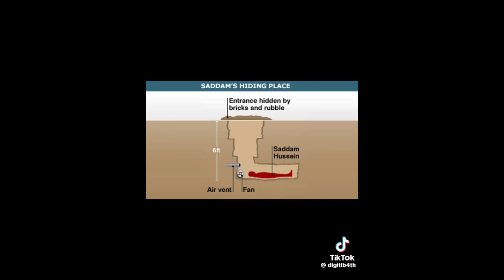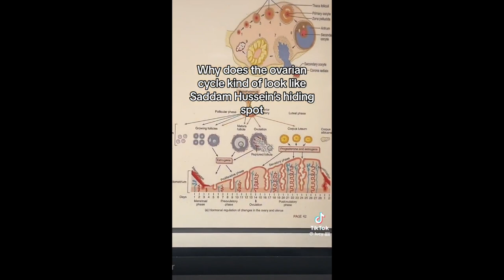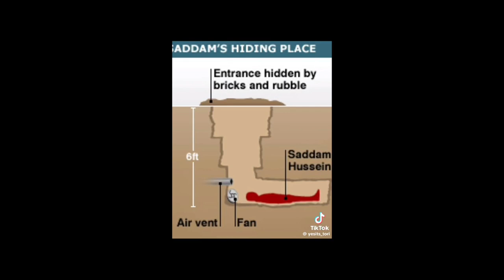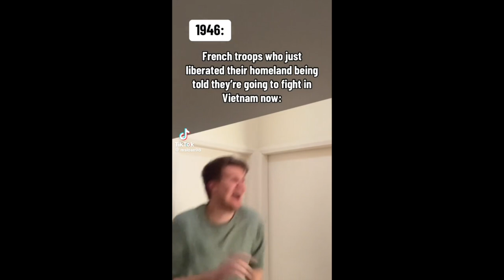Tik Toks That Cure My Depression 8